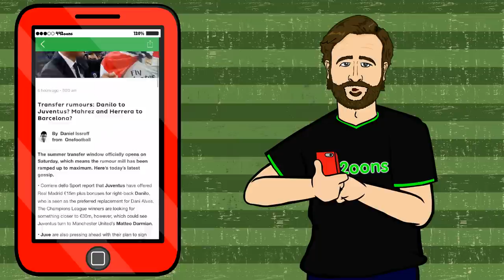TRANSFER NEWS #9! Zlatan to Atleit? Sanchez to Bayern? Danilo to Juve?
New series! Get the daily transfer gossip in one minute!
ad Next episode: Friday at 5pm!

👤442oons was created by one man, me, Dean Stobbart! I do the voices/scripts/ideas/editing/characters (and now, I've got two animators helping me animate - Sam Dunscombe and Mike Myler! Yahoo!)